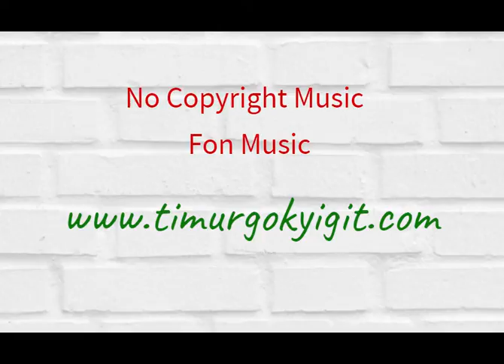No copyright music,Fon Music,instrumental Music,Background music,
gerilim aksiyon müziği, telifsiz korku müzikleri, telifsiz korku ve gerilim müzikleri fon musics,

background music ads,
background music about news,
a background music for a serial,
a gentleman background music,
a good background music,
background music business,

no copyright beat,
no copyright epic music,
no copyright vlog music,
no copyright rap,
no copyright vlog,
no copyright anime music,
no copyright audio,
no copyright anime,
no copyright acoustic music,
no copyright arabic background music,
no copyright adrenaline music,
no copyright advertising music,
no copyright ambient music,
no copyright action background music,
no copyright bass,
no copyright background,
no copyright bass music,
no copyright background music happy,
no copyright background music slow,
no copyright background sounds,
no copyright beat rap,